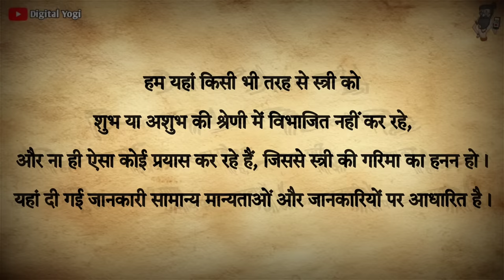चरित्रहीन स्त्री की पहचान यह अंग देख कर करे | चाणक्य नीति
चरित्रहीन स्त्री की पहचान उसके अंग देख कर कैसे करे | चाणक्य नीति

दोस्तो हम यहां किसी भी तरह से स्त्री को शुभ या अशुभ की श्रेणी में विभाजित नहीं कर रहे, और ना ही ऐसा कोई प्रयास कर रहे हैं जिससे स्त्री की गरिमा का हनन हो। यहां दी गई जानकारी सामान्य मान्यताओं और जानकारियों पर आधारित है।

आचार्य चाणक्य ने अपनी पुस्तक चाणक्य नीति में चरित्रहीन महिलाओं के बारे में कई ऐसी बातें बताई हैं जिनको जानकर आप किसी भी चरित्रहीन स्त्री की पहचान बड़ी आसानी से कर सकते है।

(यहां दी गई जानकारियां वेदों और पुराणों से ली गई है तथा धार्मिक आस्था और लोक मान्यताओं पर आधारित हैं, इसका कोई भी वैज्ञानिक प्रमाण नहीं है. इसे सामान्य जनरुचि को ध्यान में रखकर यहां प्रस्तुत किया गया है.)